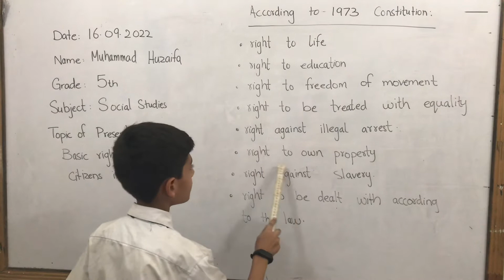What Is The Basic Rights Of Citizens In Pakistan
Basic rights of pakistani citizens